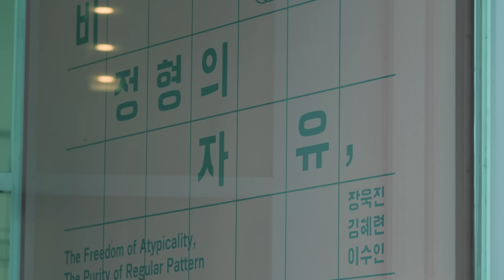문용 - 산책 | 연결공간: 2022 SIMPLE Live 4K MV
작곡・편곡・연주  문용(moonyong)

기획・대본, 디자인・모션그래픽  김문용
연출・의상  장초영(TAra)

영상  유영균 STUDIO2F
음향  곽동준 K SOUND
촬영  유영균, 서두리

연출보조  임미영 | 촬영보조  소준호 | 음향보조  남동훈

영상 재편집  김문용

협력  김수연 큐레이터  김미진 연구원

[ 전시 ]
양주시립장욱진미술관 2022SIMPLE 《비정형의 자유, 정형의 순수》

후원  온라인미디어 예술활동 지원사업 문화체육관광부 한국문화예술위원회

※ 2022년 문화체육관광부와 한국문화예술위원회의 '온라인미디어 예술활동 지원사업'의 지원을 받아 제작되었습니다.